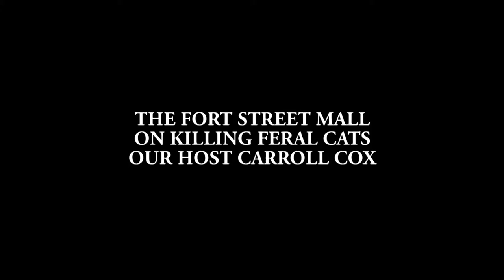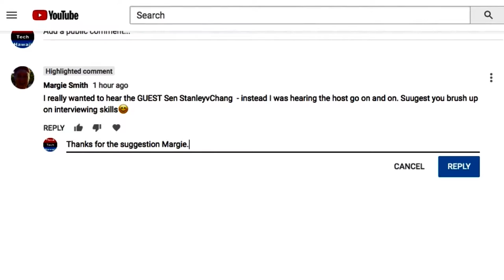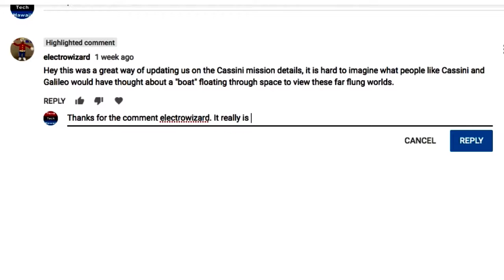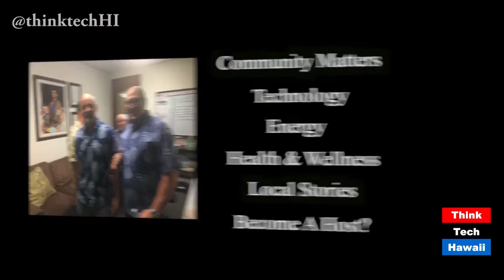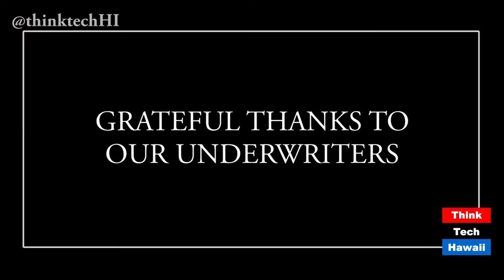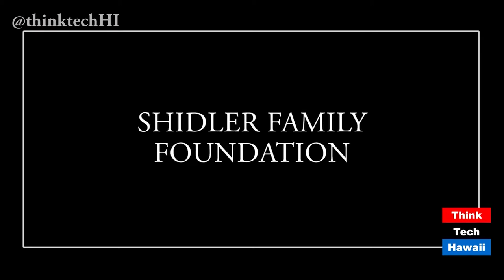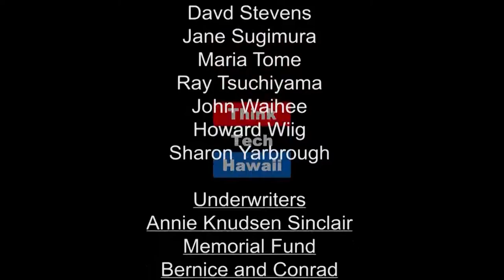Showcasing What Our Hosts Have Learned on The Street. (episode 339)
Ian Davidson takes us on on the street to take a look at things going on around Honolulu. He is joined by Eyes on Hawaii host Carroll Cox, talking with people about feral cats in Hawaii, Whats on Your Mind Hawaii host Tim Apicella, talking to people about eating local products, host Marsha Joyner talking with Rep. Lynn DeCoite at the State Capitol about Molokai, and  Raya Salter talking with Mayor Kirk Caldwell about accessory dwelling units.